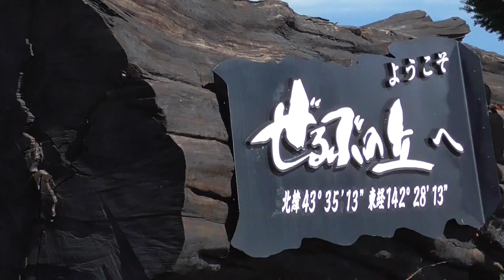北海道 美瑛 ぜるぶの丘 北海道の旅 Ｎｏ.２４６ Traveling in Hokkaido, Japan ２０１６・７・２１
北海道旅行で立ち寄った、北海道　美瑛　ぜるぶの丘です。
２０１６年７月２１日